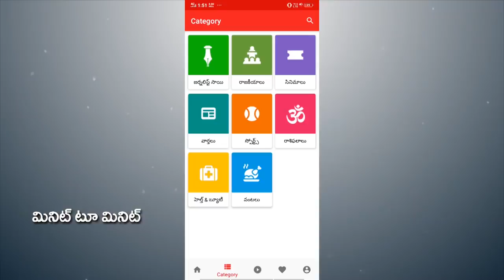Women Shocking Comments on Alcohol Ban in AP | CM Jagan Good For 6 Months Ruling | PDTV News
మద్యపానం నిషేధం పై మహిళ  షాకింగ్ కామెంట్స్